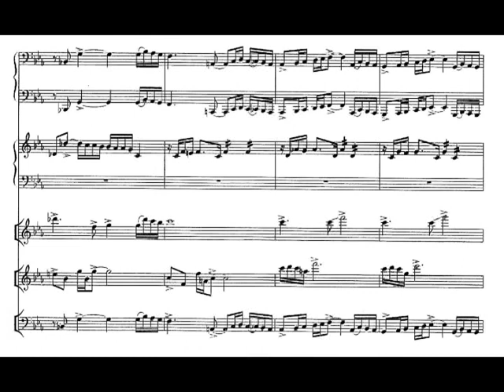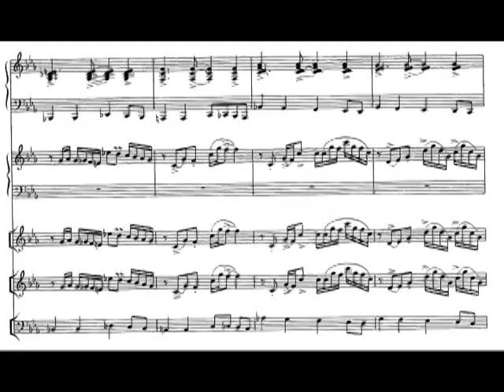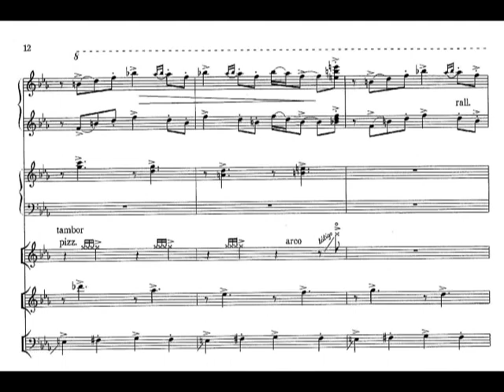Astor Piazzolla - Fugata for Bandoneon, Violin, Guitar, Bass and Piano (1969) [Score-Video]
Astor Piazzolla - Fugata for Bandoneon, Violin, Guitar, Bass and Piano (1969)